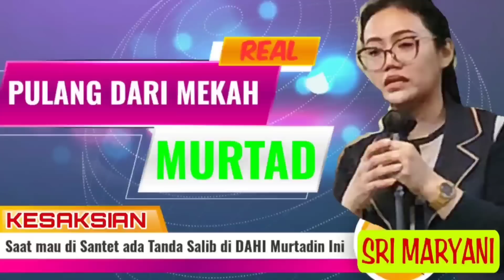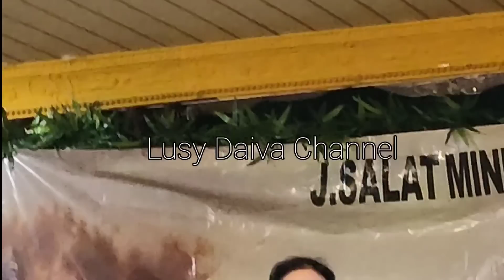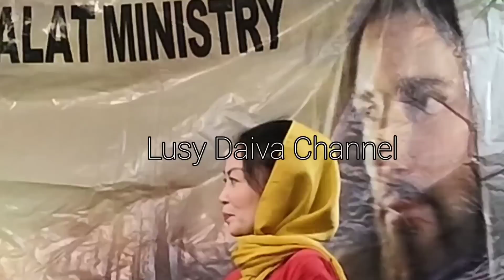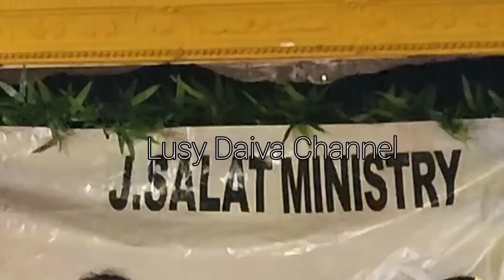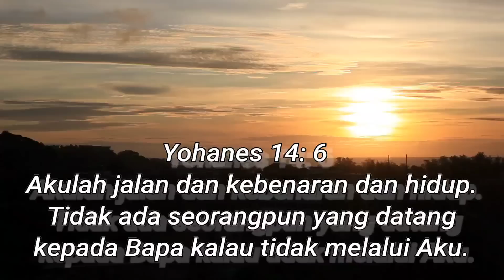♦️MURTAD HABIS UMROH‼️SEBELAH MAKIN PANAS‼️elysalatchanel